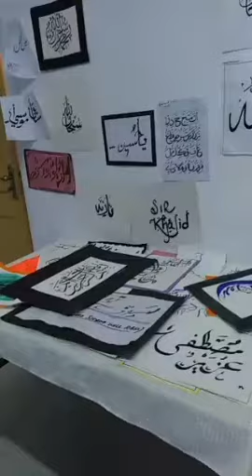School Art Exhibition 2020